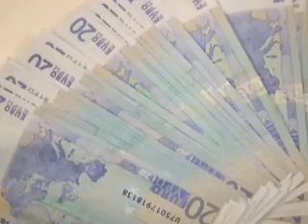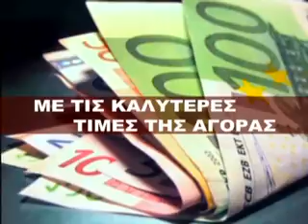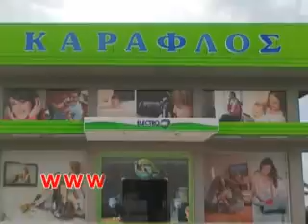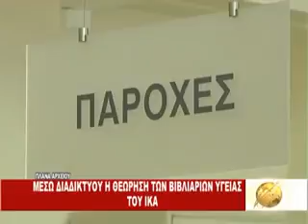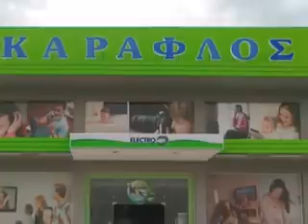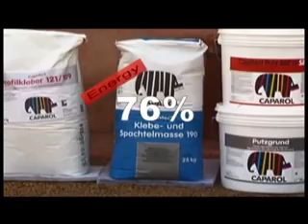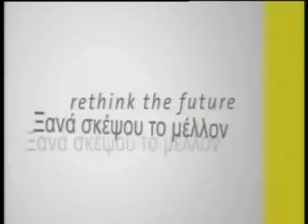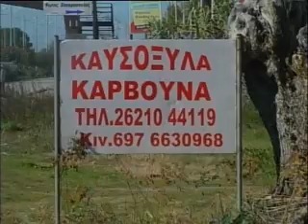Κεντρικό δελτίο ειδήσεων 28 - 02 - 2015